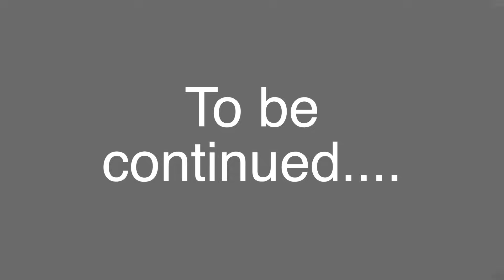A long day II - a Missing baby 😢 and unnatural wounds 😡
What has happened to Nora's troop ?  Which baby is missing ? Can that poor old girl manage with those wounds ? Thankfully, they all rally around her 🥺
Is our gang hiding again ? Can Mr AM find them ?